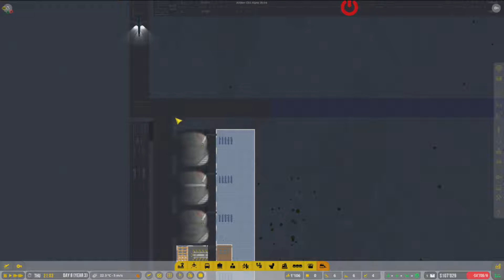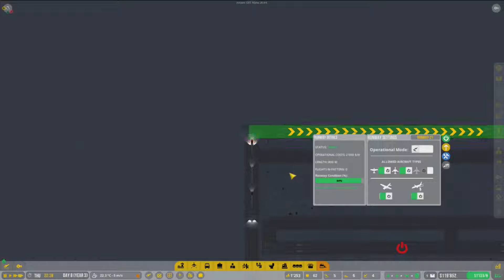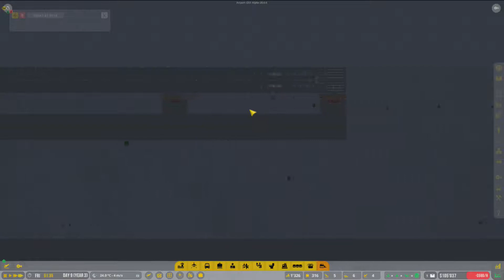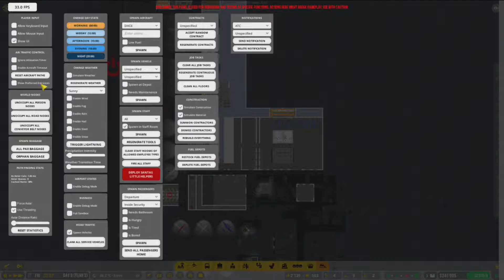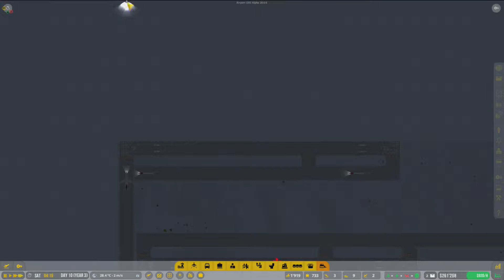Airport CEO - Staffel 1 #028 / Unsere neue Start- / Landebahn geht in Betrieb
Alpha 28.6.6
Unsere neue Start- / Landebahn geht in Betrieb

Verwendetes System:
Prozessor: AMD Ryzen 5 2600X
Prozessorkühlung: Scythe Kotetsu Mark II
Verbesserte Systemkühlung: keine
Arbeitsspeicher: G.Skill Aegis - 3000MHz
Grafikkarte(n): Gigabyte GeForce GTX 1060 WindForce OC 6G
Soundkarte: 7.1 HD Onboard Soundkarte
Gehäuse: Sharkoon SKiller SGC1 - schwarz/rot
Aufnahmekarte: Elgato Game Capture HD 60 Pro
Headset mit Microphone: Corsair Void PRO RGB USB - Schwarz